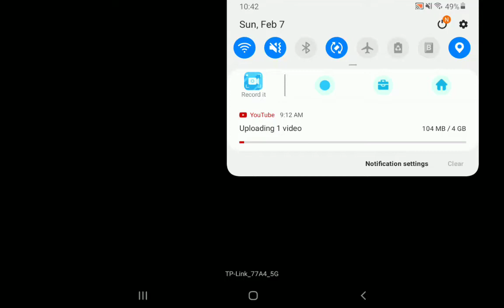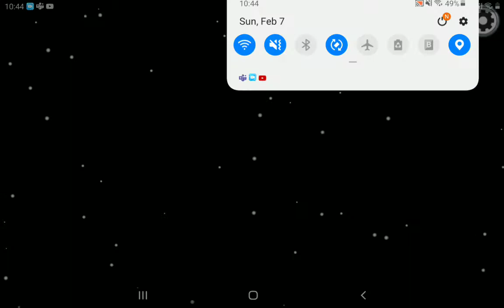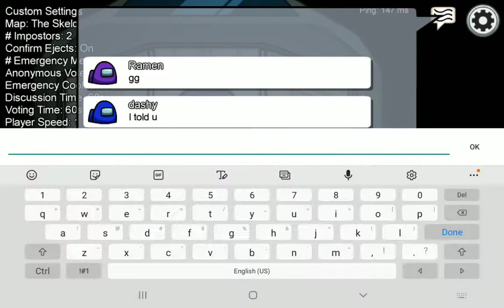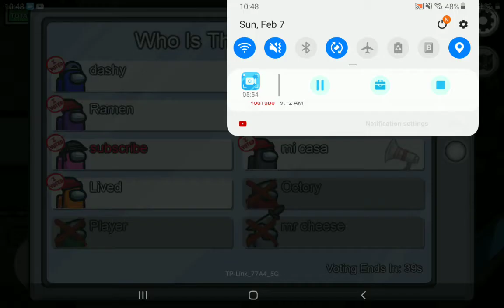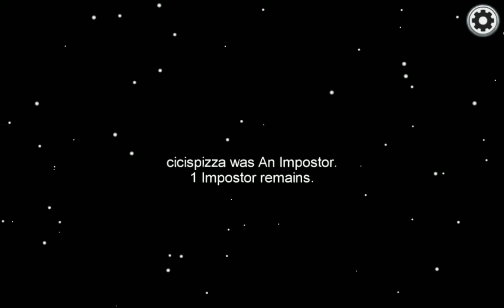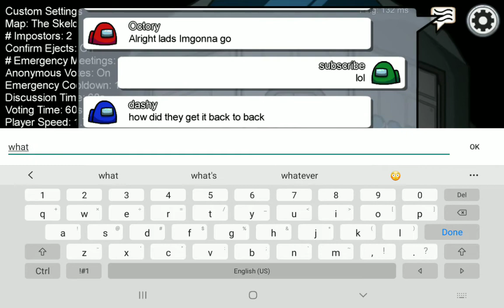among us for ALI VRACO